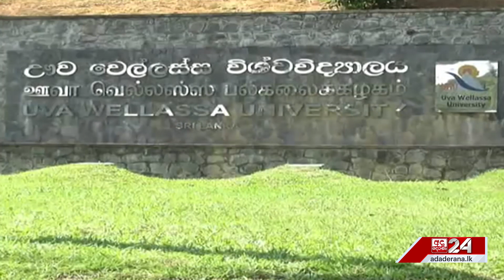පුවත් කෙටියෙන් - "MIDDAY PRIME" 2023.04.09